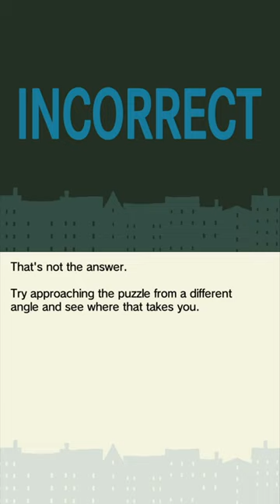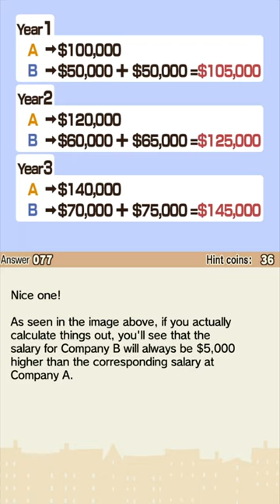Let's Play Professor Layton and the Curious Village HD Part 14 (Patreon Chosen Game)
Game Description:

With over 17 million units sold worldwide, discover the original title that shaped the puzzle-adventure genre and launched a legacy. Digitally remastered in HD for mobile devices and with new, never-before-seen animated cutscenes, it’s time to run the cerebral marathon with Professor Layton and the Curious Village.

The tale begins as Professor Layton, a true English gentleman and famous archaeologist, drives to the remote settlement of St Mystere with his apprentice, Luke, in response to a request from the widow of a wealthy baron. The baron’s will indicates that the family treasure, the Golden Apple, is hidden somewhere within the village, and whoever finds it will inherit the whole of the Reinhold Estate. The Professor and Luke must search the town for clues leading to the precious heirloom.

Featuring a distinctive artistic style that oozes old-world charm, the game’s quirky cast of characters instantly comes to life. The animated cutscenes, remastered in HD, tell key parts of the tale in gorgeous detail. And ever-present in the background, the original soundtrack, beloved by many players, keenly captures the mood of the Layton universe.

With puzzles created by Akira Tago, author of the ‘Atama no Taisou’ (lit. ‘Head Gymnastics’) books, Professor Layton and the Curious Village brings together more than 100 brain teasers including slide puzzles, matchstick puzzles, and even trick questions to flex players’ observation, logic and critical thinking skills. In addition, rather than just selecting challenges from a list, players uncover puzzles through conversations with the villagers or by investigating their surroundings.

If you are obsessed with mind-bending puzzles, Professor Layton and the Curious Village is for you!

Game Features:
• 1st instalment of the Layton Series
• Over 100 puzzles, designed by Akira Tago, that can be tackled on the way to solving the case
• New! Exclusive, never-before-seen animation footage
• Beautifully remastered in HD for mobile devices
• Engaging mini-games that include collecting gizmos and pieces of a mysterious painting, as well as pursuing side characters
• Offline play after initial download